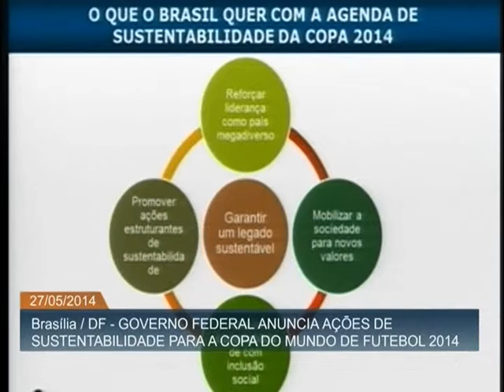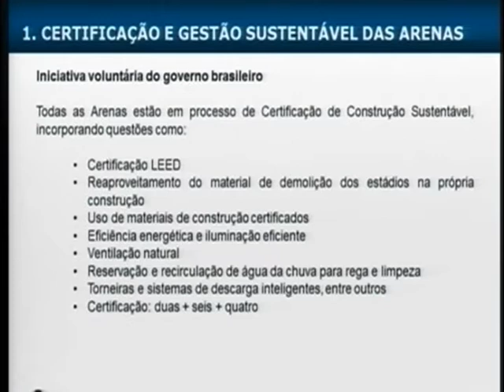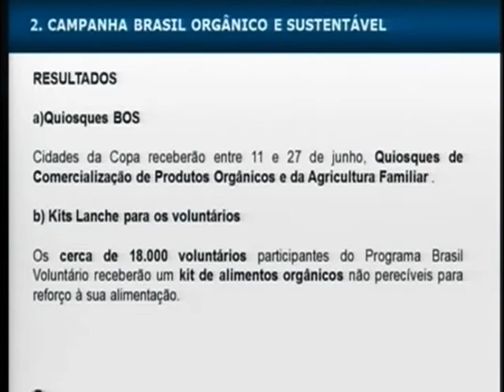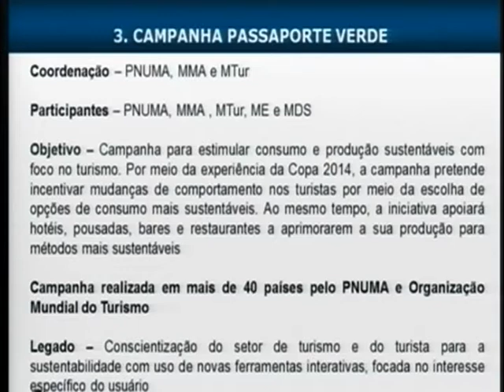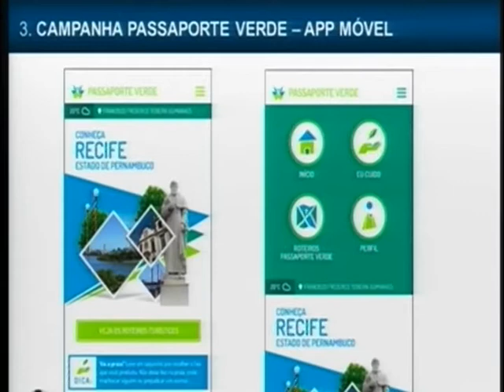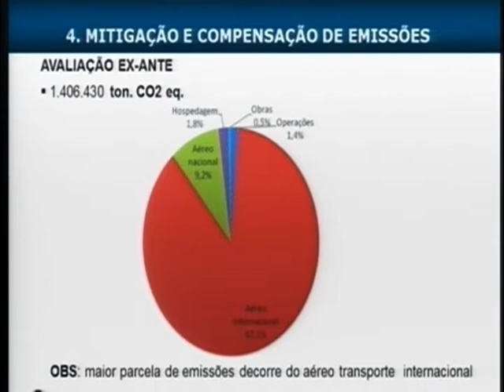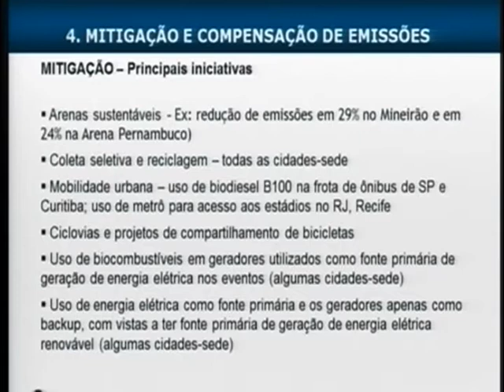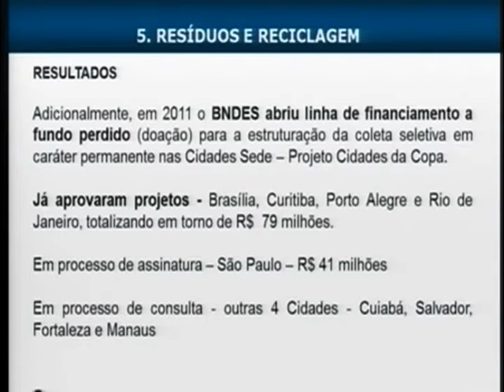Governo anuncia projeto sustentável para a Copa que dialoga com diversas regiões do Brasil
ATIVIDADES DO GOVERNO - 27.01.14: A ministra do Meio Ambiente, Izabella Teixeira, anunciou nesta terça-feira (27) um conjunto de ações de sustentabilidade para a Copa do Mundo 2014. Durante coletiva de imprensa, que também contou com a participação de  ministros parceiros do projeto, foi apresentada a "Agenda de meio ambiente e sustentabilidade Copa 2014", documento que reúne projetos ambientais para o mundial e que será referência para outros eventos de grande porte. Cinco grandes projetos dialogam e formam a agenda: "Certificação e gestão sustentável das arenas", "Campanha Brasil Orgânico", "Campanha Passaporte Verde", "Mitigação e compensação de emissões" e "Resíduos e reciclagem".